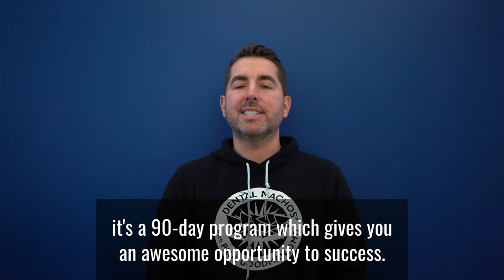Are You Ready To Hire a Dental Associate?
Watch as Paul "Dr.Nacho" Goodman explains the benefits of Dentist Job Connect and how to reduce stress when hiring a dental associate for your practice!